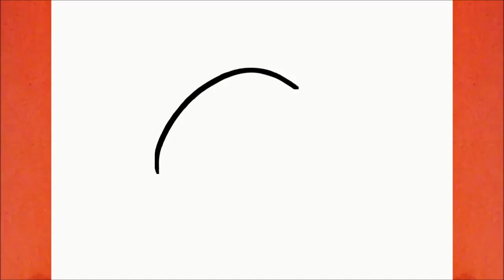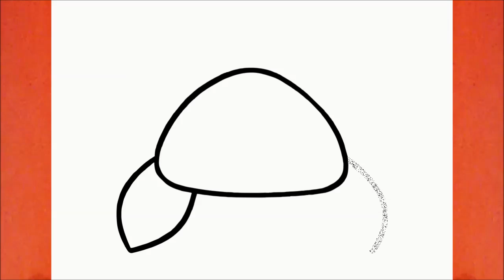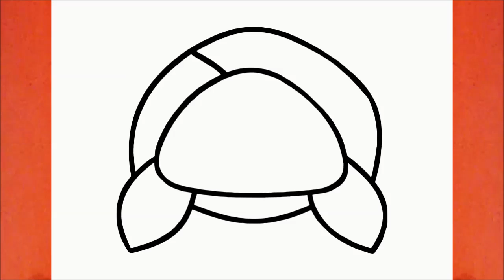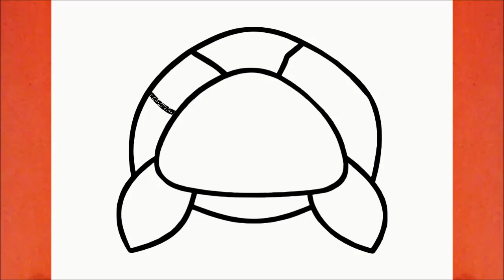COME DISEGNARE UNA TARTARUGA KAWAII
Imparare a disegnare una Tartaruga Kawaii

እንዴት እንደሚሳል
كيف ترسم
Ինչպես նկարել
necə çəkmək
nola marraztu
কিভাবে আকে
як маляваць
kako crtati
как да рисувам
ಹೇಗೆ ಸೆಳೆಯುವುದು
com dibuixar
сурет салу
sa unsa nga paagi aron sa pagkalos
mmene kudzatunga
如何画
如何畫
nzira yekukwevera
කොහොමද අඳින්නේ
그리는 방법
kako nacrtati
çawa bikujin
hvordan man tegner
ako kresliť
kako narisati
Kiel desegni
kuidas joonistada
Paano Gumuhit
kuinka piirtää
como deseñar
sut i dynnu
როგორ დავხატოთ
איך לצייר
hogyan rajzolj
esi ise
ווי צו ציען
cara menggambar
描く方法
cara nggambar
របៀបគូរ
ວິທີການແຕ້ມ
duci
kā zīmēt
kaip piešti
wéi zeechnen
како да црташ
എങ്ങനെ വരയ്ക്കണം
kif tfassal
me pehea ki te utu
कसे काढावे
хэрхэн зурах
څنګه رسم
چطوری طراحی کنیم
jak narysować
ਕਿਵੇਂ ਖਿੱਚਣਾ ਹੈ
кантип тартат
cum să atragă
как нарисовать
le auala e faalatalata
Како цртати
ho hohela joang
ڪئين ٺاهيو
வரைவது எப்படி
jak kreslit
ఎలా గీయాలి
nasıl çizilir
як намалювати
indlela yokudweba
indlela ukudweba